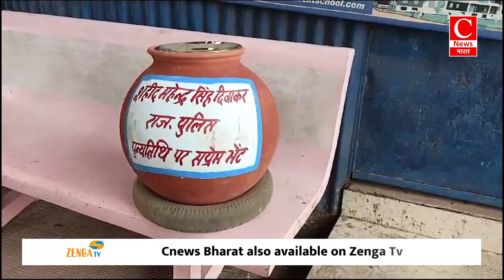झारखंड में अंतिम चरण के चुनाव प्रचार में मुख्यमंत्री डॉ यादव ने कांग्रेस पर कसा तंज|| Cnews Bharat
भोपाल - मनीष
धौलपुर - अनूप
दुर्ग - लोकेश
गिरीडीह - शहबाज
रीवा - अर्जुन